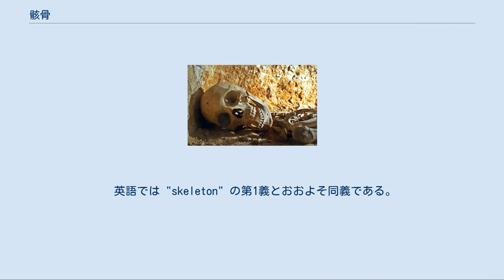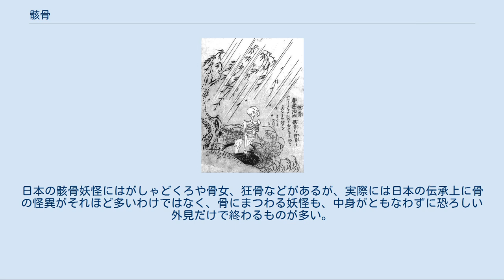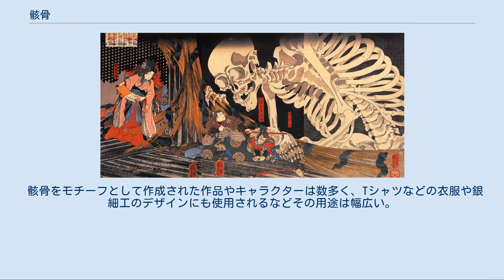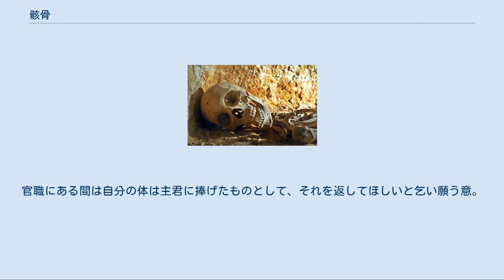骸骨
野にある獣の骸骨 標本化された哺乳類の骸骨（全身骨格）。
画像はアメリカヌマジカ。
 出土したヒトの骸骨 骸骨（がいこつ）とは、第1義には、脊椎動物の死骸の腐敗が進んで有機物が消失したことで骨格だけになったもの。
白骨。
むくろ（骸）。
死体。
骨のほかに靭帯と軟骨をも含む。
第2義には、体の骨。
体の骨組。
骨格。
第3義には、勤めなどを終えた後の、役立たなくなった身の譬え。
 英語では "skeleton" の第1義とおおよそ同義である。
 日本語では一般に硬骨魚類などの骨格だけになった死骸は骸骨とは呼ばず、主にヒト、または哺乳類の骨格死体を骸骨と呼ぶ。
ヒトの頭蓋骨（頭の骸骨）は「髑髏（どくろ、されこうべ）」「しゃれこうべ"」などと呼ぶ。
 乾燥した地域を除き、放置された死体は概ね最終的に骸骨となる、そのため、歴史的に骸骨は死の象徴であり、死神や各種の魑魅魍魎など、骸骨の姿であらわされるものも多い。
他に「髑髏と骨」も骸骨をモチーフとしており、恐怖感の演出や死の危険を示す役割を果たしている。
日本の骸骨妖怪にはがしゃどくろや骨女、狂骨などがあるが、実際には日本の伝承上に骨の怪異がそれほど多いわけではなく、骨にまつわる妖怪も、中身がともなわずに恐ろしい外見だけで終わるものが多い。
 他方で腐乱しつつある死体が嫌悪感しか抱かせないのに対して、有機物が分解しきって乾燥した骨だけになってしまえば不潔感を抱く素材はほとんど無くなってしまう。
そこからむしろ開き直った爽快さを感じることも可能であり、ユーモラスなものとさえ見なしえる。
1976年に子供向けの番組で放送された曲「ホネホネロック」はその類である。
その他にも一種の格好良さとして用いられる場合も多い。
また、漫画やアニメを主とした映像作品等では感電した時の喜劇的表現として、電気を帯びて毛や衣服、身体全体が逆立ったキャラクターのシルエットの中に骨が透けて映る（映像作品では通常のキャラクターの絵と交互に点滅する）といった演出がなされることもある。
 骸骨をモチーフとして作成された作品やキャラクターは数多く、Tシャツなどの衣服や銀細工のデザインにも使用されるなどその用途は幅広い。
風水や占いでは、死を連想させるため、身近に置かないほうが良いとされることもある。
 漢語では辞職を願い出ることを「骸骨を乞う」（乞骸とも）という表現がある。
官職にある間は自分の体は主君に捧げたものとして、それを返してほしいと乞い願う意。
 歌川国芳の錦絵『相馬の古内裏』／弘化2-3年（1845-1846年）ごろ刊行。
大宅太郎光圀/大宅中将光圀（髑髏に見下ろされている男性）が滝夜刃姫/滝夜叉姫（左の女性）の操る巨大な骸骨と戦う場面。
詳しくは「歌川国芳#国芳画廊」を参照。